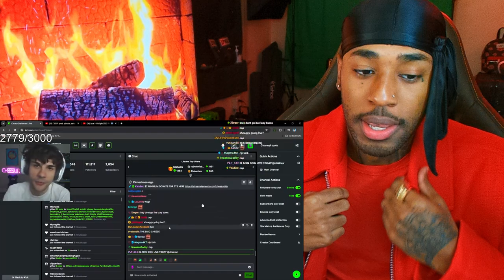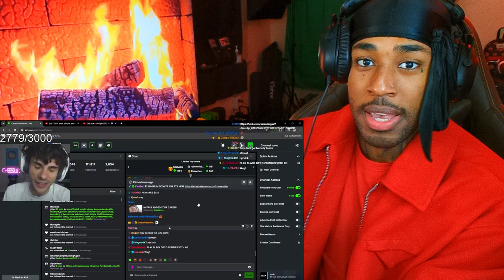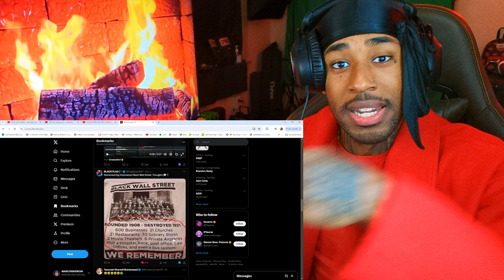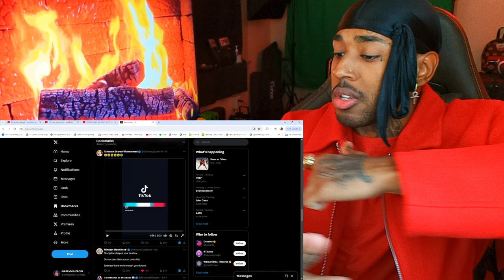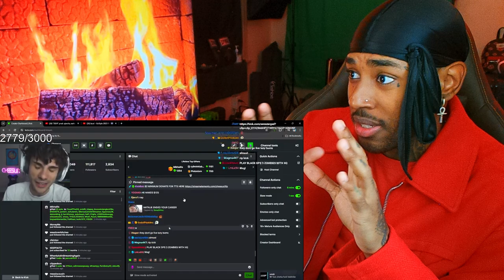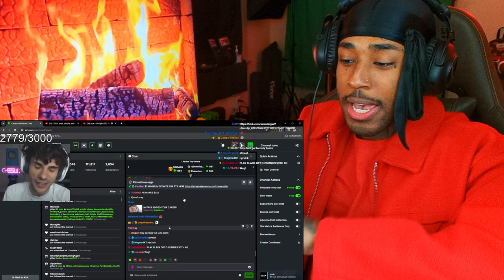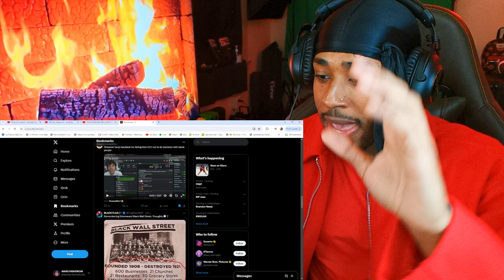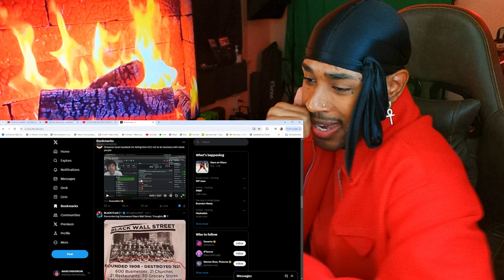MARILYNSHEROIN Reacts to Pink Streamer telling Kick CEO not to do business with black people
Original Video -

follow all of these or i will disappear